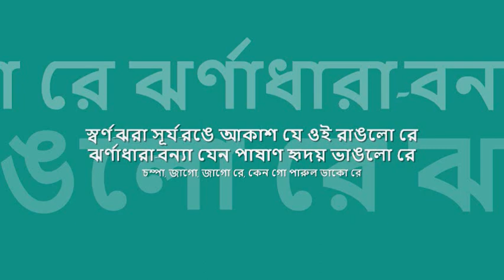swarno jhOra surjo ronge | স্বর্ণঝরা সূর্যরঙে | সুবীর সেন : : Concord Records stereo OST from LP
quintessential melodies from bengal : : স্বর্ণঝরা সূর্যরঙে

title: স্বর্ণঝরা সূর্যরঙে আকাশ যে ঐ রাঙলো রে, genre: বাংলা আধুনিক, artist: সুবীর সেন, lyric: সুধীন দাশগুপ্ত, music : সুধীন দাশগুপ্ত, arrangement: পরিমল দাশগুপ্ত, অমিত বন্দোপাধ্যায়, album: এত সুর আর এত গান (১৯৮৪), label: Concord